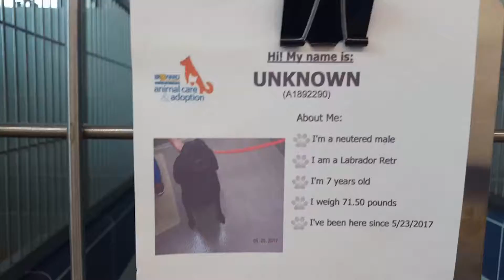May 24, 2017